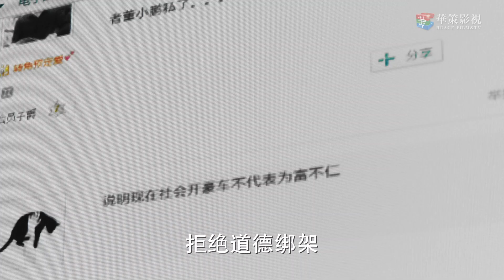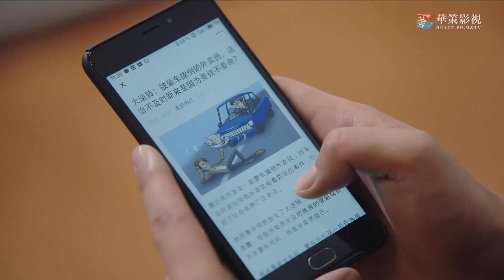[ENG]有钱就能为所欲为？豪门大少爷肇事逃逸却如此嚣张 | 完美关系 Perfect Partner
►剧集信息：
导演: 安建
编剧: 右耳
主演: 黄轩 / 佟丽娅 / 陈数 / 高露
类型: 剧情
制片国家/地区: 中国大陆
语言: 汉语普通话
首播: 2020-02(中国大陆)
集数：50
单集片长: 45分钟
又名: 危机之战 / Perfect Partner

►剧情简介：
女孩江达琳从没干过一天公关，却临危受命接任了父亲的公关传媒公司。生性耿直的她刚刚走马上任，肩负着带领DL 公关从负面新闻中走出、重振旗鼓的重任。为了能够抗衡这一切压力，达琳费尽心机请来行业内著名的危机公关专家卫哲。江达琳在卫哲的训练下迅速成长为优秀的公关专家，完美解决了一个个公关危机；而身患焦虑症的卫哲，也在达琳的影响下重新找回了真实的自己。两人带领众员工重振DL 公关，成为了危机公关行业的超级英雄.

►Synopsis：
Although Jiang Linda takes over her father’s company in a crisis, She is a real rookie in public relationship and has been challenged by father’s partner Stella at the very beginning. In order to counter the pressure,Jiang Dalin finds the expert of public relationship Wei Zhe as the fourth partner of her company. After they resolve various P.R. cases, they not only find their true selves, but also become superheroes of the industry.